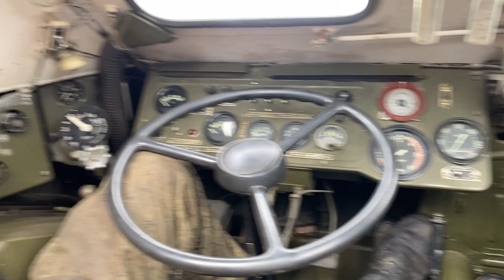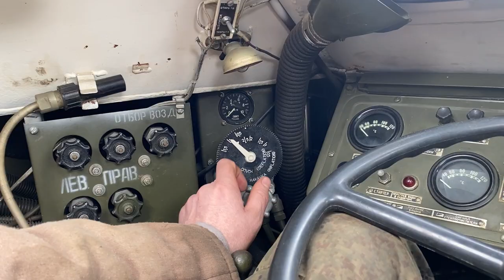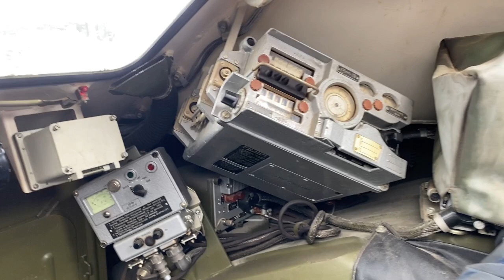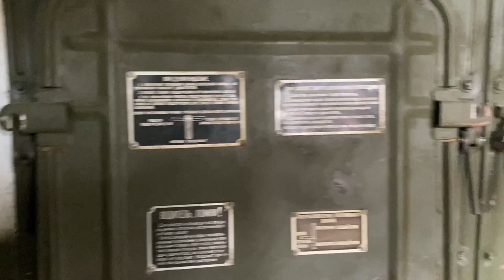БРДМ - 2 , военная техника СССР, показываю что внутри, как запускается и звучит двигатель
БРДМ-2 (ГАЗ-41) — бронированная разведывательно-дозорная машина, является дальнейшим развитием БРДМ-1.

БРДМ-2 серийно производилась с 1963 по 1982 год Горьковским автомобильным заводом и с 1982 по 1989 год Арзамасским машиностроительным заводом (а также по лицензии в Польше, Чехословакии и Югославии). В сравнении с современными бронемашинами, БРДМ-2 имеет невысокую защищённость, её броня защищает лишь от пуль стрелкового оружия и осколков. Главная особенность машины — очень высокая проходимость. Кроме основного полноприводного шасси с регулируемым давлением в шинах, в средней части корпуса имеются специальные дополнительные выдвижные колеса, позволяющие, в частности, преодолевать значительные рвы, траншеи. В настоящее время в той или иной степени используется в разведывательных подразделениях более чем 50 стран. В войсках имеет прозвище «Бардак»